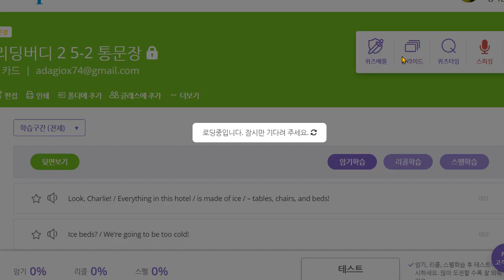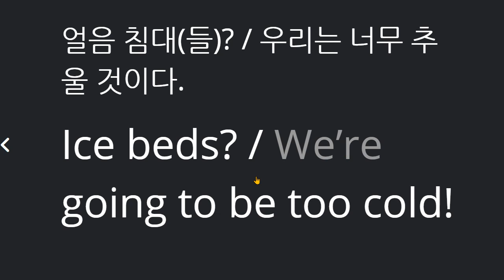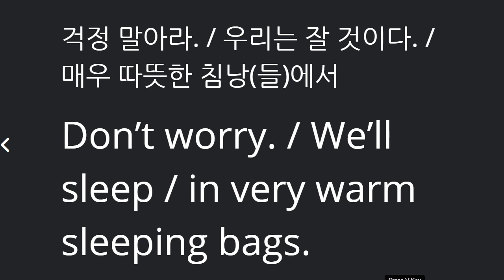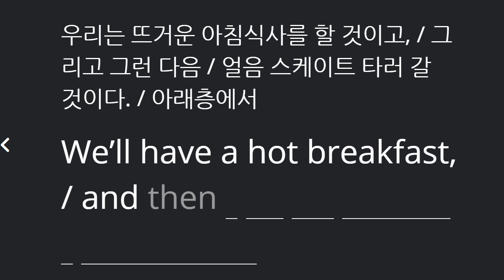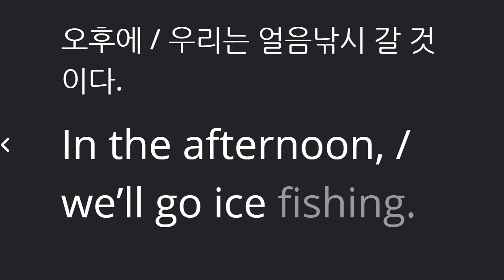박채연 2021 05 21 통문장 성취도 85 지난번 보다 훨씬 향상됨